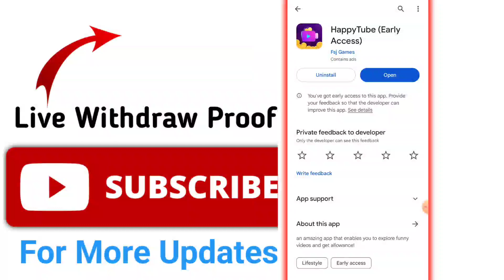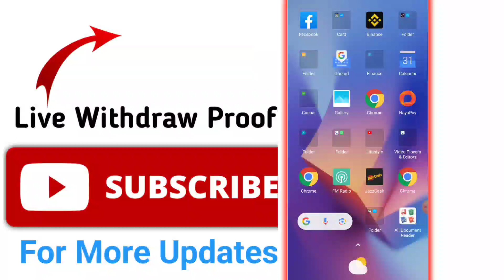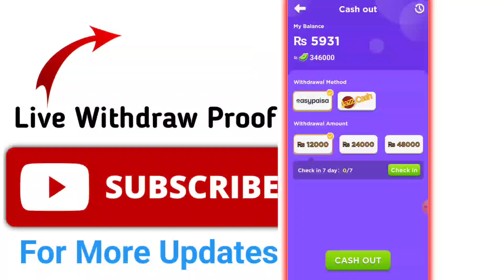Happy Tube | HappyTube app real or fake | Happy Tube withdrawal proof | Happy Tube earning app